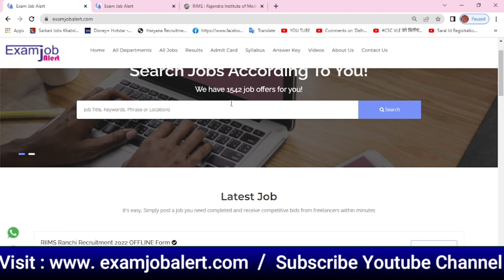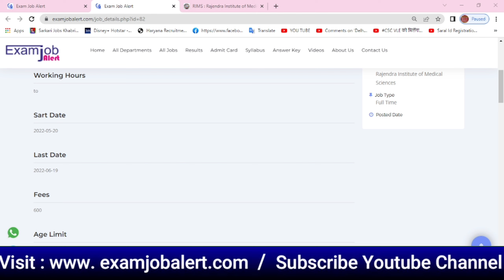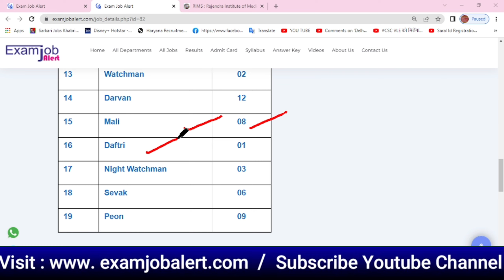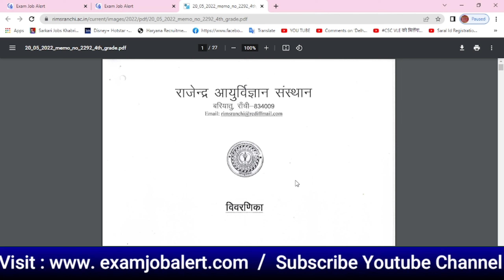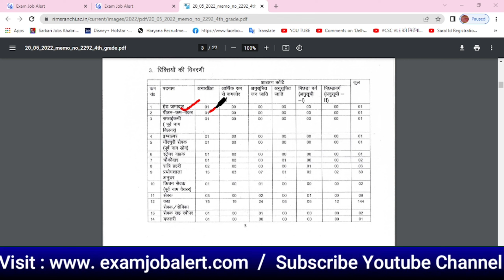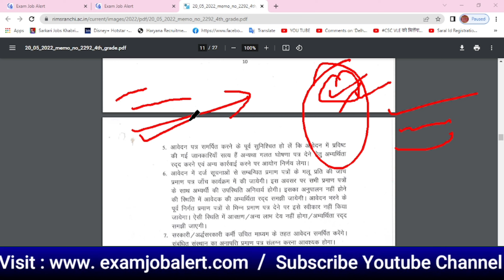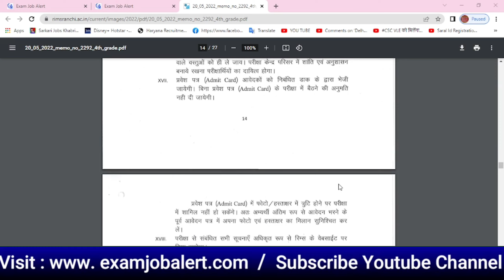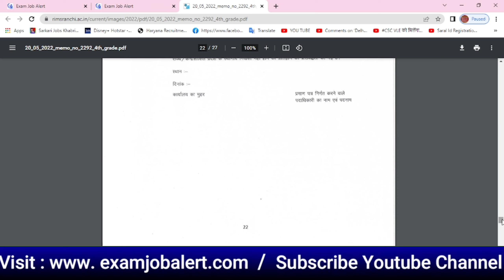RIMS Ranchi 4th Grade Staff Offline Form 2022 Kaise Bhare | RIMS Ranchi 4th Grade Recruitment 2022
RIMS Ranchi Group-D Reqruitment 2022,
RIMS Ranchi Various Post Vacancy 2022,
RIMS RANCHI NEW VACANCY 2022,
Jharkhand Health Department Vacancy 2022,
RIMS Ranchi Various Post Offline Form 2022,
jslps vacancy in Jharkhand 2022
jharkhand gk
jssc cgl
jharkhand vacancy